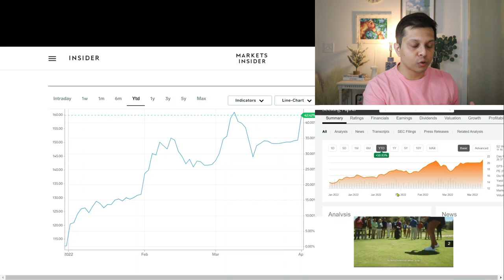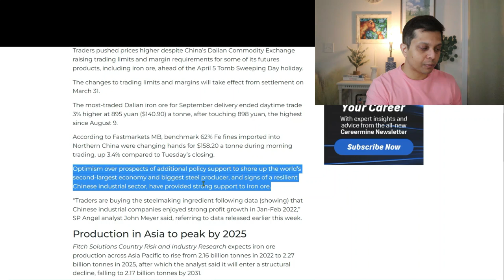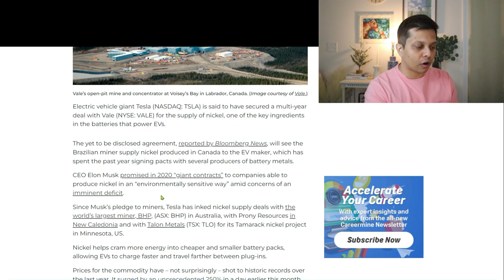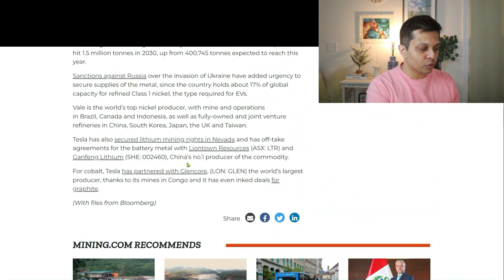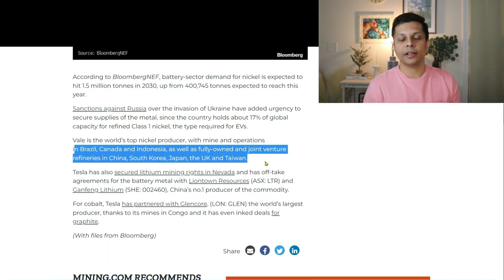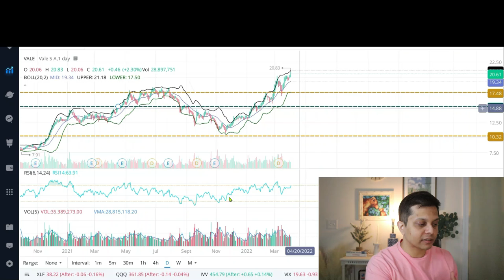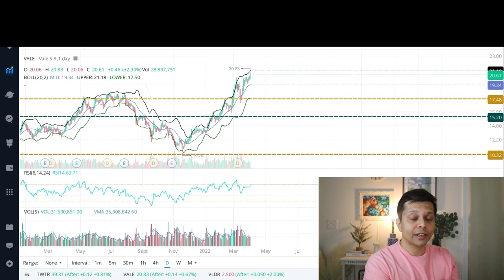Is $Vale Heading For $27? |Vale Stock Analysis & Price Prediction (April 2022)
Vale Stock is up over 50% YTD and is the stock heading to $27? In this stock analysis video, we review the two main catalysts that are pushing the stock price higher in the short to mid-term and then provide my take on the next resistance level. I also share the Options Update along with the Public Portfolio Update.
⏱Timestamps⏱
0:00 Intro
0:53 Price Performance
2:23 China's demand
3:21 Tesla Deal
5:34 Price Prediction
7:09 Portfolio Update

 commission without costing you anything extra. Thank you for your support.

KAYE!